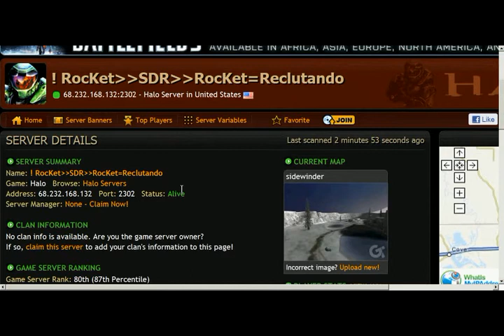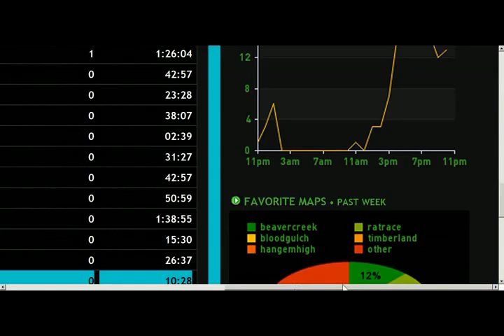HALO SERVER LOBBY-!SDR ROCKET SERVER ACTIVE OR OFFLINE FAKE?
IM NOT SEEING THIS SERVER AT ALL IN THE HALO SERVER LOBBY AND ITS ACTIVE.IM SO PISSED OFF BECAUSE I ALWAYS LOVE AND PLAYED ON THIS SERVER AND I REALLY DON;T UNDERSTAND WHY ITS ACTIVE AND ITS NOT SHOWING UP IN THE LOBBY.WHOEVER THE ADMIN IS CAN U PLEASE MAKE SURE FOR IT TO SHOW BACK ON THE HALO LOBBY SERVER PLEASE.I REALLY DON'T LIKE THE OTHER SERVERS CAUSE THEY ARE TO LAGGY AND IM FROM TRINIDAD AND TOBAGO.AND ITS LOCATED IN THE U.S.IS ONLY LAST NIGHT I WAS PLAYING IT GOOD GOOD AND I ONLY GETTING NETWORK CONNECTION LOST LIKE AS DOE DE ADMIN BLOCKING IT FROM ME OR SOMETHING?